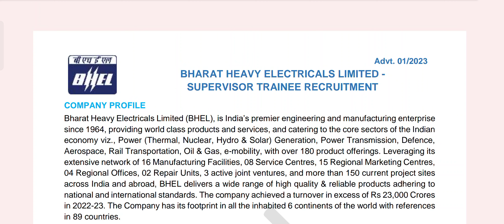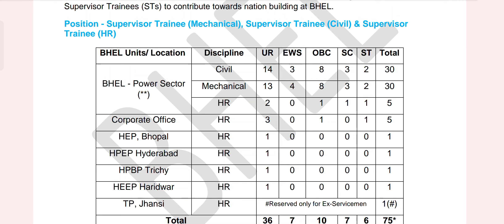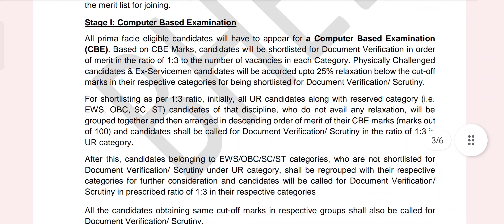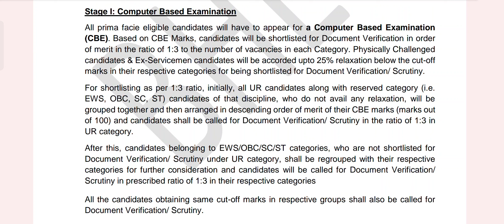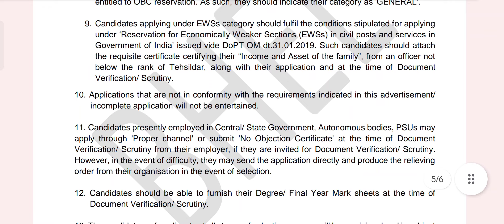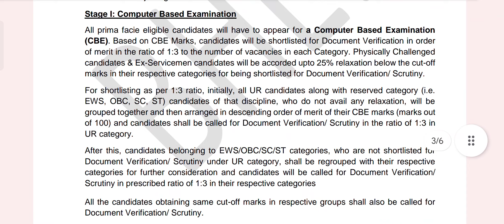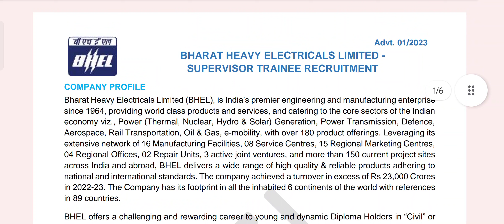BHEL RECRUITMENT 2023 - SUPERVISOR TRAINEE CIVIL ENGINEERING NOTIFICATION - ONLINE APPLY.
bhel supervisior trainee civil job 2023